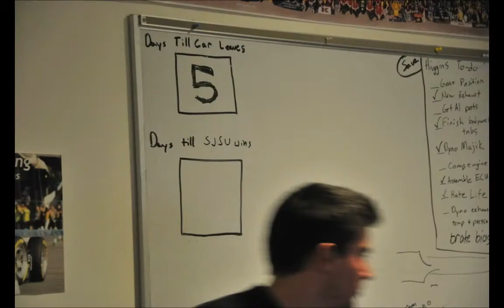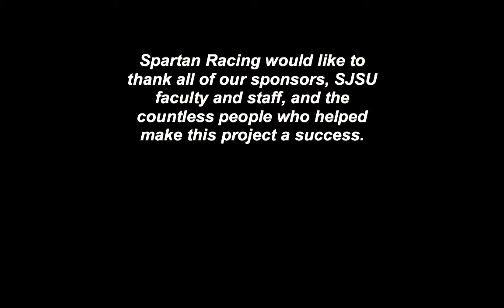SJSU FSAE 2011 Full Recap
San Jose State University Formula SAE photostory following the construction and racing of SR3.